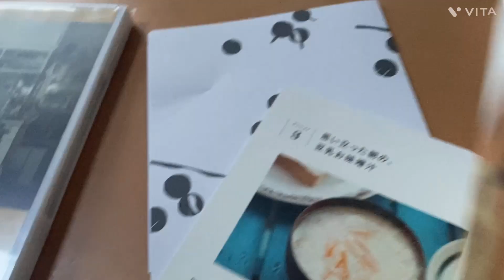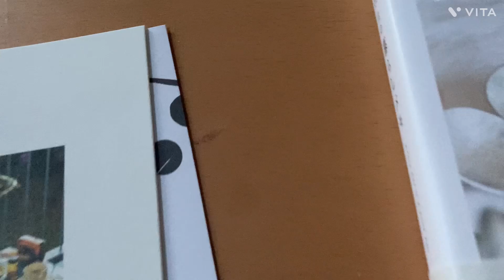[暮らしのVLOG]２０２２クリスマス/クリスマスでディナー/クリスマスプレゼント/手編みセーター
遊びに来て頂きありがとうございます
赤ずきお家ユカです
今年のクリスマスは雪は降らなかったものの超絶に寒いクリスマスになりました（笑）
前回のオープニングで編んでたセーターも併せて紹介させて頂きます
セーターの編み方はニッティングパーティーさんです